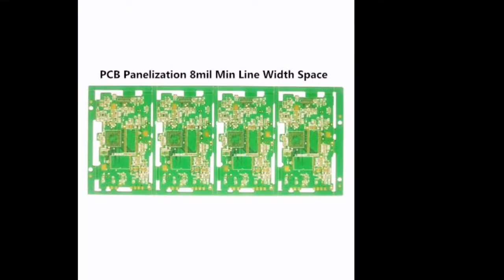PCB Panelization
PCB panelization is a manufacturing technique in which smaller boards are manufactured en-masse connected together as a single array, making it easier to move through an assembly line. The individual boards can easily be depanelized or removed from the array for packaging or installation into a product. Alternatively a PCB processing edge around an individual board to increase its width to fit on the assembly line.
PCB panelization doesn’t just help smaller boards fit in standard production processes, it also makes production more efficient.